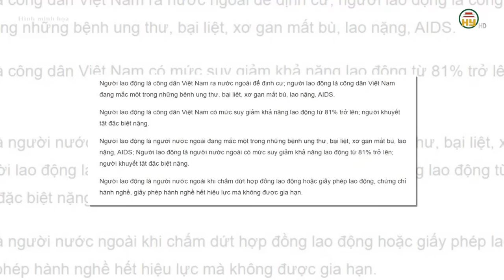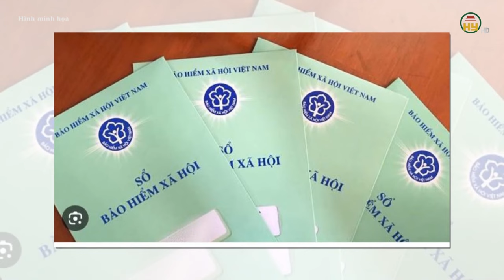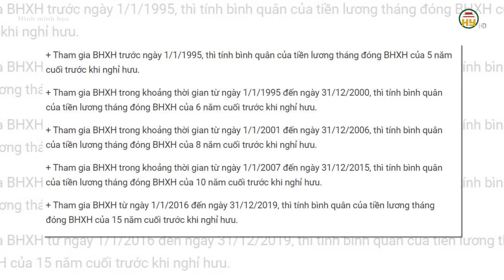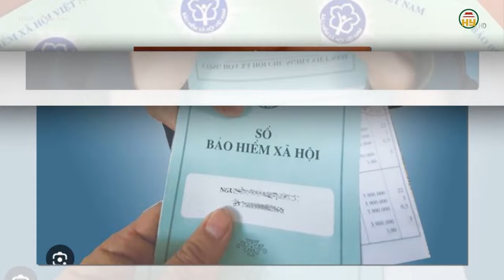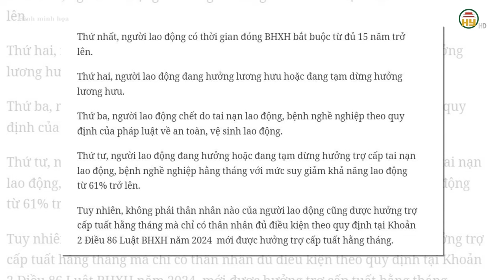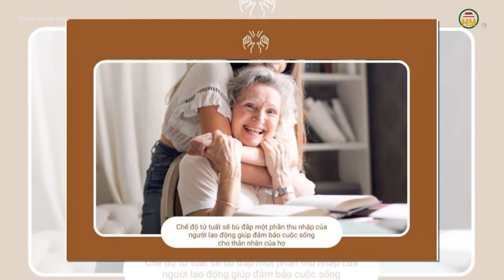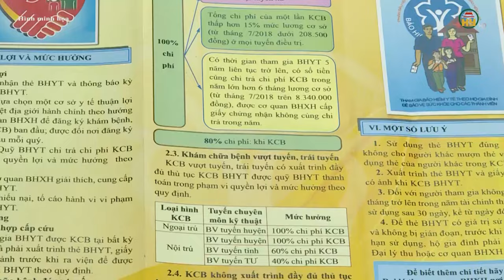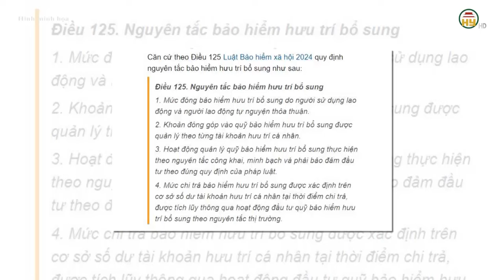Từ 1/7/2025, người 60 tuổi sẽ nhận trợ cấp hằng tháng nếu đóng BHXH dưới 15 năm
Hưng Yên TV | Từ 1/7/2025, người 60 tuổi sẽ nhận trợ cấp hằng tháng nếu đóng BHXH dưới 15 năm

Xin mời xem thêm:
Tiktok: Truyền hình Hưng Yên
Facebook: Đài Phát thanh và Truyền hình Hưng Yên
Zalo: Đài PTTH Hưng Yên